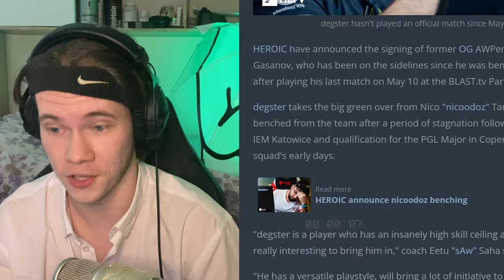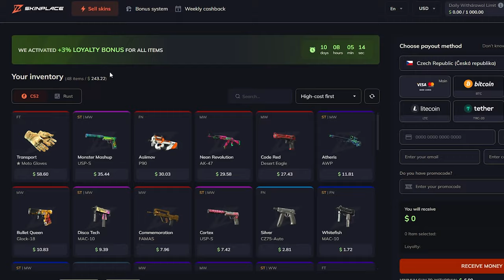TAK KDO TO BUDE? - VELKÉ GRANDFINÁLE VITALITY VS MOUZ - AFKO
Hlavní GRAND FINÁLE ESL Pro League je tady. Utkali se mezi sebou Vitality vs MOUZ a uvidíme jestli se podařilo MOUZ zastavit ZyWoo, který je v neskutečné formě! GRAND FINÁLE MOUZ VS VITALITY